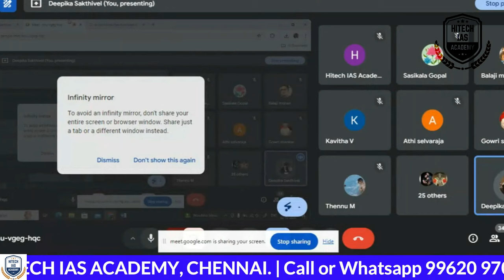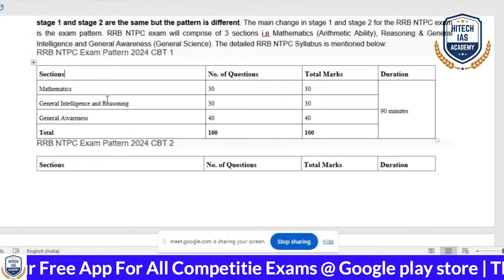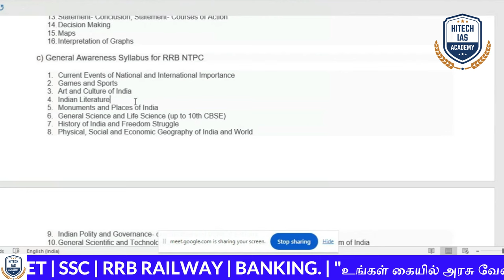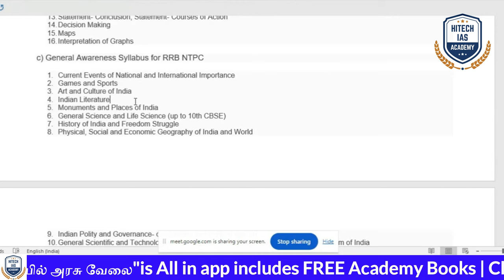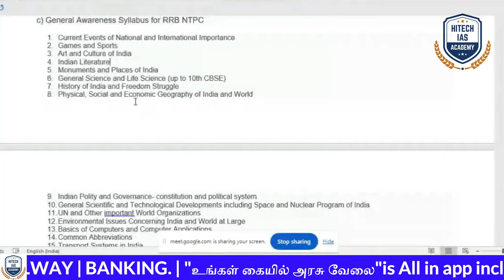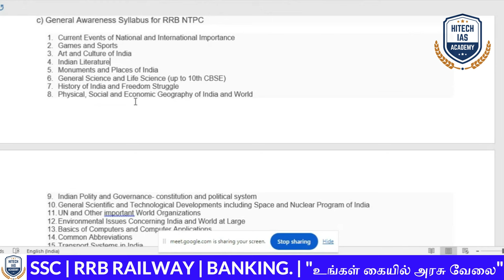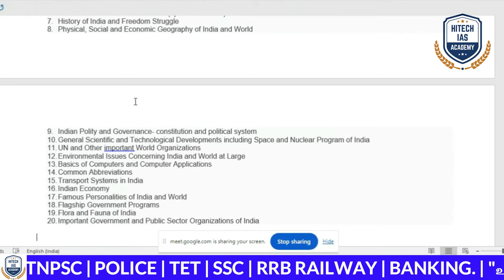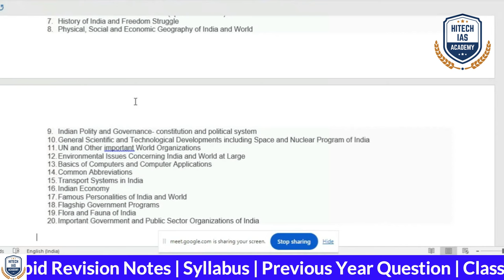Day 3 | RRB | NTPC | GENERAL AWARENESS | FREE DEMO CLASS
📌 RRB - NTPC FOR NEW ONLINE COURSE
🎯 செப் 30 முதல் அக்டோபர் 4 வரை, 2024 (5 நாட்கள்) இலவச ஆன்லைன் அறிமுக வகுப்புகள் நடைபெறவுள்ளது

💥 Features:-
🎯 Free Test Series (Worth Rs.1200/-)

🎯 உங்களின் 💯 வெற்றிக்கு நாங்கள் வழிகாட்டுகிறோம்.